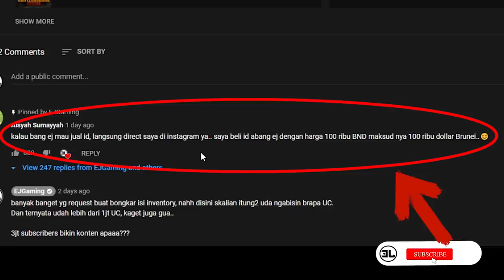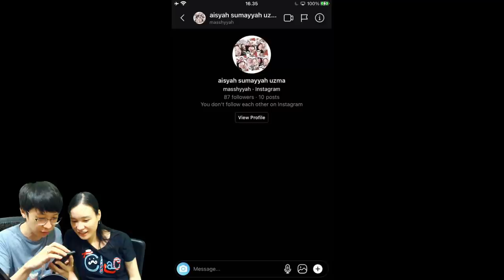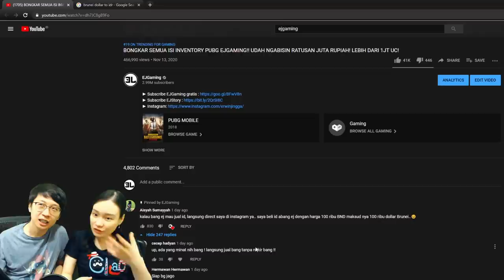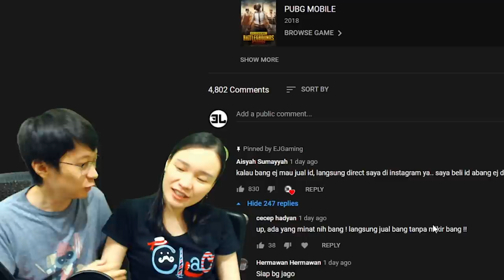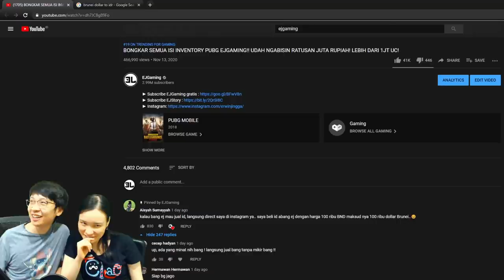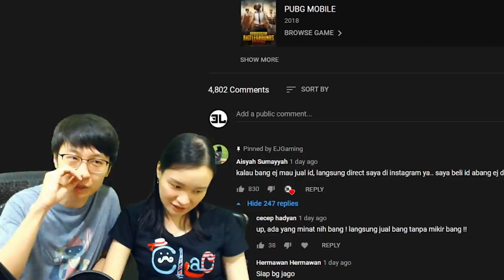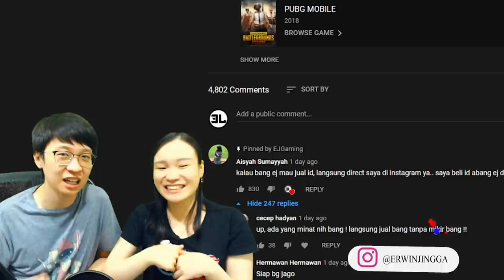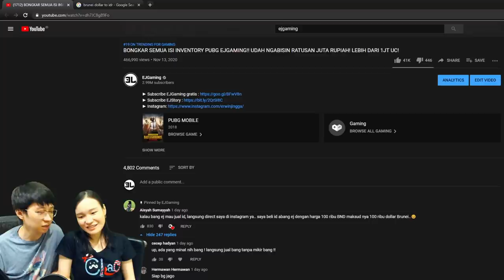DI 3JT SUBSCRIBERS! ID PUBGKU DITAWAR 1 MILYAR RUPIAH!! INI REAKSI ISTRI GUA!! | PUBG MOBILE